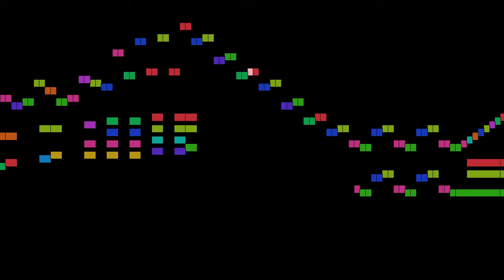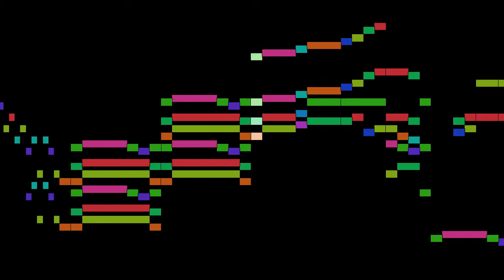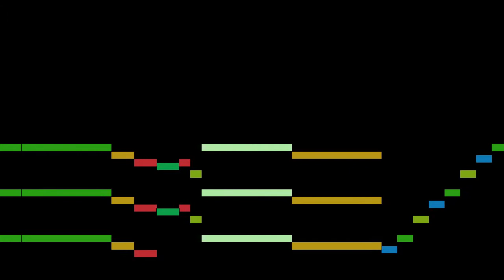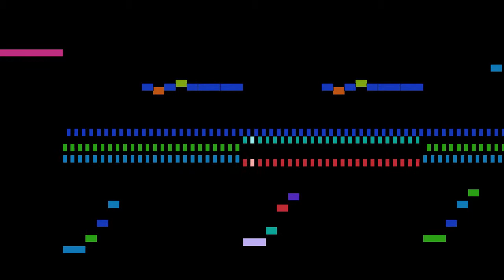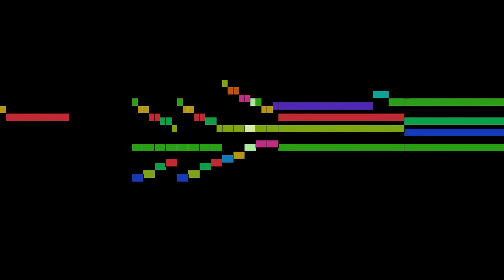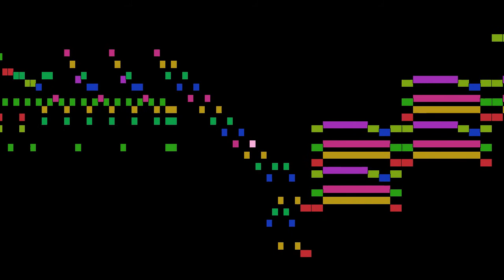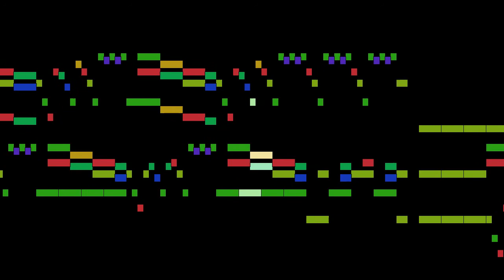Beethoven - Sonata No. 17 (1st Movement: Largo - Allegro)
Sonata No. 17 (1st Movement: Largo - Allegro), by L. V. Beethoven, with animated score.